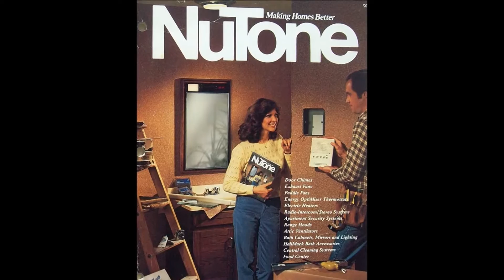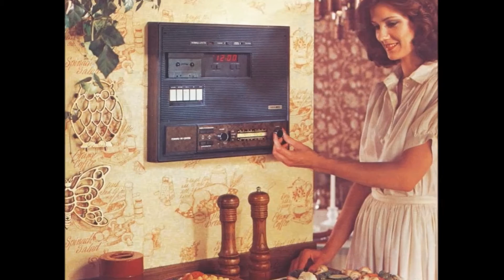My Prayer - The Platters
#1 in 1956 on US Charts. (Photos from Vintage NuTone Intercom catalogs)